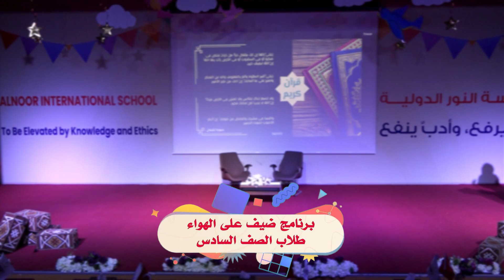مسرحية ضيف على الهواء أداء طلاب الصف السادس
برنامج ضيف على الهواء أداء طلاب الصف السادس

📌 للوصول للمدرسة عبر الخرائط:
Al-Noor International School
Kayabaşı, Tip 1 C Blok No: 9B, Ulubatlı Hasan Cd, 34494 Başakşehir/İstanbul

لمتابعة قناة اليتيوب

ولأى إستفسار على مدار الساعة يسعدنا ذلك